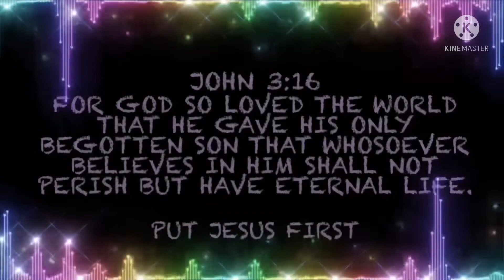Alpha&Omega Edit - Blinding Lights